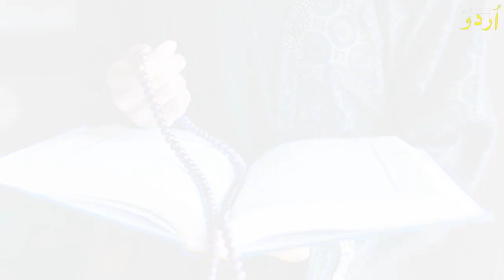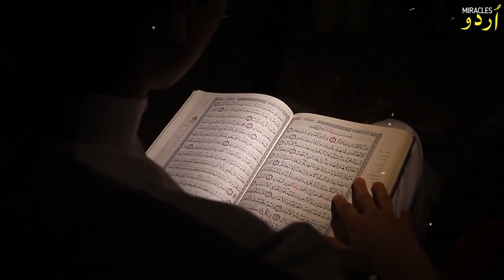Roza ki Halat mein Zina ka Anjam - Astagfirullah | Urdu Miracles